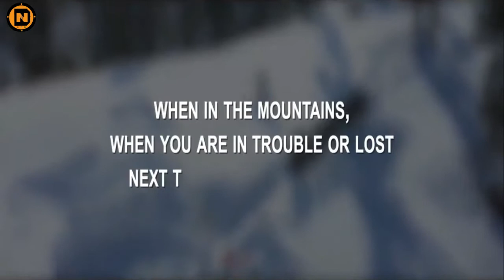HAWS-High Altitude Warfare School | Gulmarg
Namaskar Dosto, This video is about the Training Academy of Mountain Warriors/Snow Warriors of the Indian Army i.e HAWS-High Altitude Warfare School. The High Altitude Warfare School (HAWS) is a Defence Training and Research Institute of the Indian Army situated in Gulmarg, Kashmir. It is one of the most famous Warfare Academies in the world. Selected Soldiers from the USA, UK, Germany, and other countries visit regularly for specialist training.

Enjoy the Video. Jai Hind, Bharat Mata Ki Jai.

If you love such Defence Videos related to the Indian Armed Forces and want to watch more, Drop a Like, Share it, and also Don't Forget to Subscribe to Our Channel.